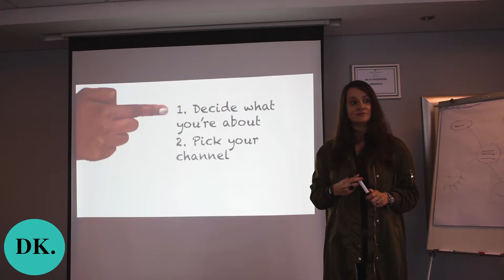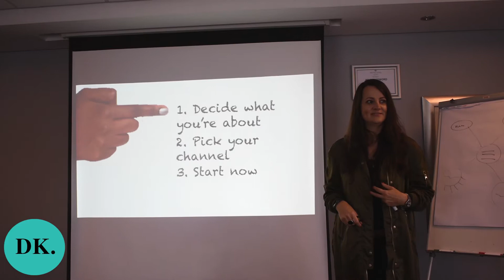Decide on a brand essence today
1. Decide what you’re about. What is your authentic story and your niche?
2. Decide which channel to master. Where are your followers? Can you master that channel?
3. Start now! If you don’t embrace social media you will be left behind like an old blackberry. My daughter is following kids with 5 million followers. Don’t worry about mistakes, just start!

Dylan Kohlstadt has over 20 years of marketing and digital management experience in gaming, insurance, financial and property industries and can be considered a subject matter expert on all things digital. She has extensive local and international experience (South Africa, UK and Australia), and has managed global and national brands in multiple languages and countries. Dylan has an IMM in Marketing as well as an MBA. She’s married and a mother of two young girls, and is the CEO and Founder of Shift ONE Digital, the Digital Marketing Academy and DylanKohlstadt.com. Check out my businesses! Shift ONE will do the work for you. Digital Marketing Academy will teach and train you how to do it yourself. And Dylan Kohlstadt (that's me) can coach and mentor you and help you work out your strategy